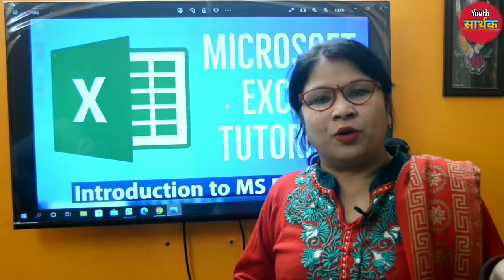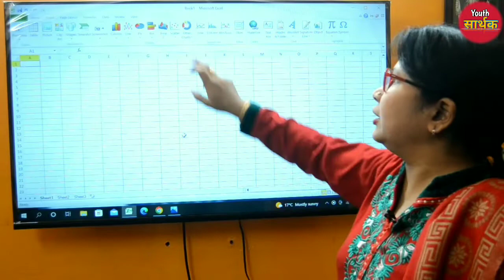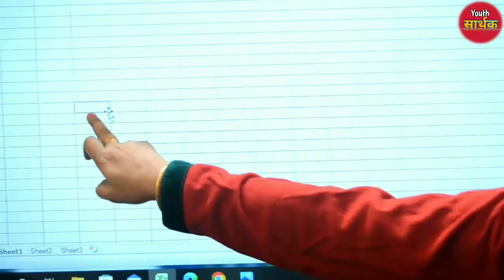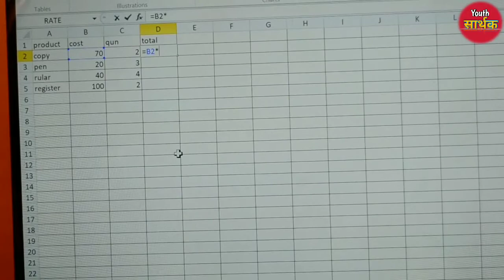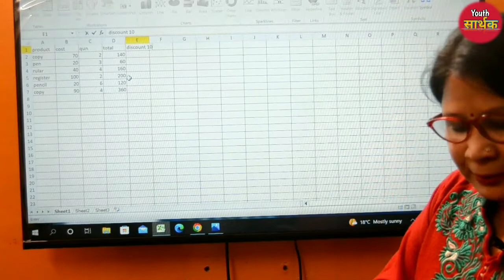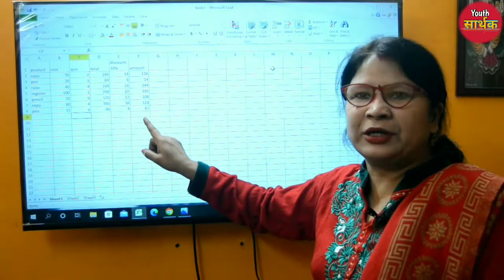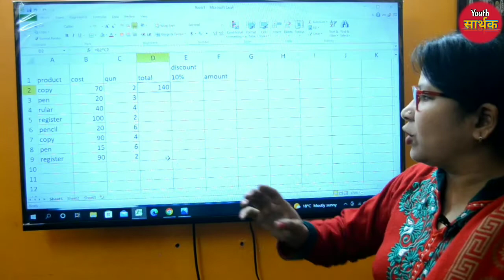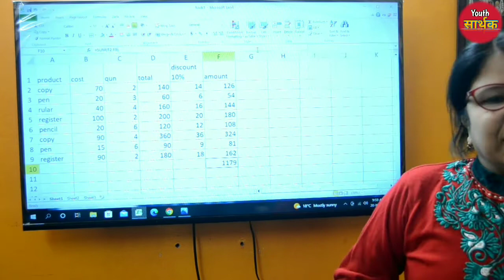What is Excel in Hindi || uses of Excel || Excel kya ha || Computer Excel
What is Excel in Hindi || uses of Excel || Excel kya ha

सभी तरह के प्रतियोगिताओं परीक्षाओं SSC, IBPS,CLERK, IBPO PO, RBI,TET  इत्यादि के लिए भारत से संबंधित महत्वपूर्ण सामान्य ज्ञान के सवाल (QUESTIONS) |भारत से सामान्य ज्ञान के सवाल | भारत से संबंधित प्रतियोगिताए परीक्षाओं में पूछे जाने वाले सामान्य ज्ञान के सभी सवाल उत्तर के साथ यहां पड़े

Important  General  Knowledge Questions Related to India for all types of Competitive Exams  SSC, IBPS CLERK, IBPS PO, RBI,TET, etc. General Knowledge Questions related to indin. Read all the questions of general  knowledge asked in Competitive Exams Related to India with  answers